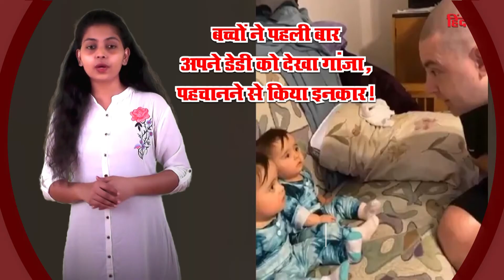बच्चो ने पहली बार अपने डैडी को देखा गंजा पहचानने से किया इनकार | देखिये खास रिपोर्ट | HM News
याद कीजिए जब आपने पहली बार अपने पापा को गंजा या फिर बिना मूंछों के देखा था तो आपका रिएक्शन कैसा था? सोच में पड़ गए थे ना कि आखिर यह बंदा कौन है! ऐसा ही अनुभव दो मासूम बच्चों को तब हुआ जब उन्होंने पहली दफा अपने डैडी को बिना बालों यानी कि गंजा देखा। शुरुआत में तो उनका रिएक्शन नॉर्मल था। लेकिन धीरे-धीरे उनकी हालात खराब हो गई और दोनों रोने लगे। सोशल मीडिया पर इन बच्चों का वीडियो वायरल हो गया है जिसे देखकर आपके चेहरे पर मुस्कान आ सकती है!।
वीडियो में देखा जा सकता है कि एक शख्स गंजा है। वह बच्चों को देखता है। बच्चे उसे देखते हैं। दोनों की आंखें मिलती है। कुछ देर बाद एक बच्चा रोना शुरू कर देता है। शख्स बच्चों की तरफ हाथ बढ़ता है तो दूसरा बच्चा भी रोने लगता है। दोनों का यही रिएक्शन इंटरनेट पर वायरल हो चुका है। बता दें, इस वीडियो को खबर लिखे जाने तक 18 लाख से अधिक व्यूज और 93 हजार से ज्यादा लाइक्स मिल चुके हैं
Remember how you reacted when you first saw your dad bald or without a mustache? Wondering who this guy is! A similar experience happened to two innocent children when they first saw their dad without hair. In the beginning, his reaction was normal. But gradually their condition worsened and they both started crying. The video of these children has gone viral on social media which can put a smile on your face!
It can be seen in the video that one person is bald. He looks after the children. The children watch her. The eyes of both meet. After a while a baby starts crying. When the person extends his hand towards the children, the other child also starts crying. The same reaction of both has gone viral on the internet. Tell me, this video has got more than 18 lakh views and more than 93 thousand likes till the news was written